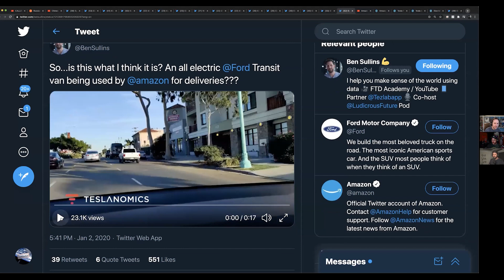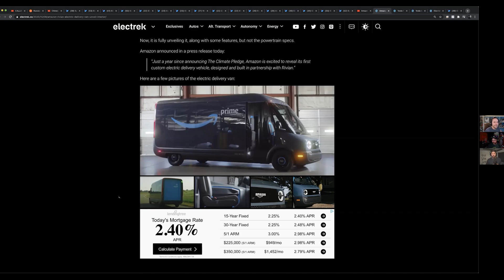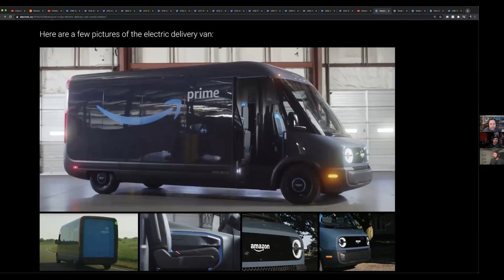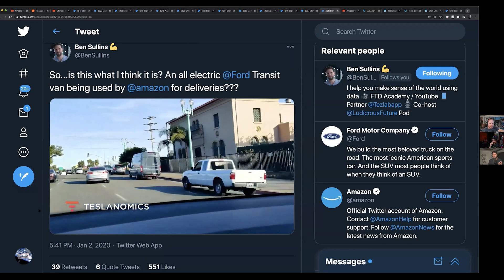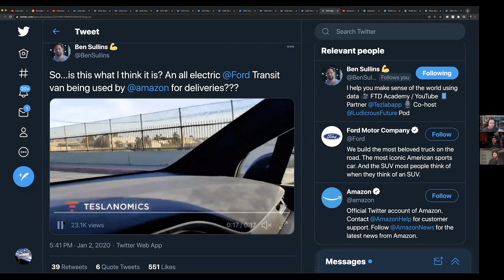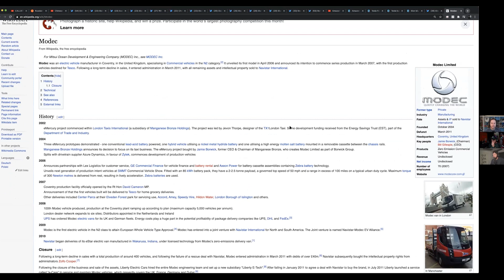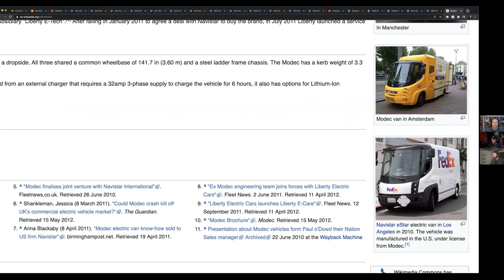Rivian Announces a New Truck, But it's Not what you think! (Highlight Ep 105)